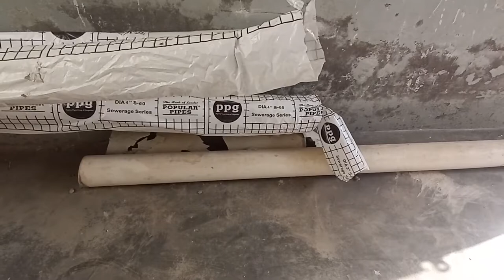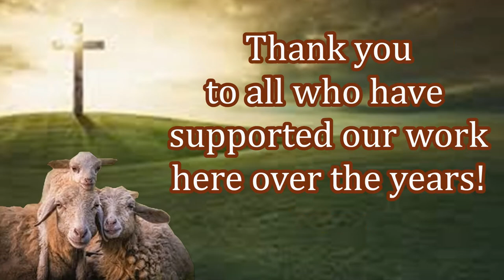Renovation of One of Our Orphanages! Sponsor An Orphanage Today! See Description Box Below!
4 OTHER SOCIAL MEDIA PLATFORMS WE ARE ON